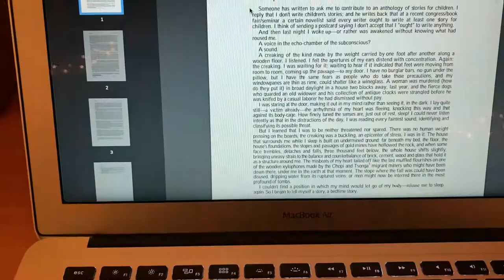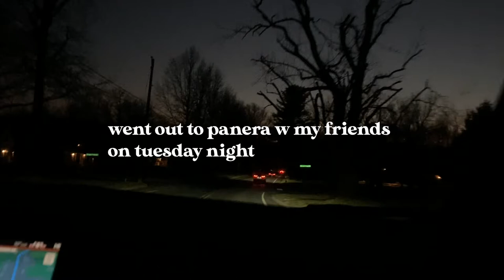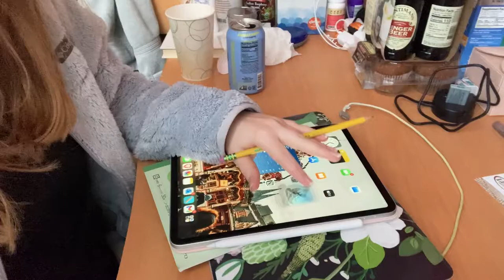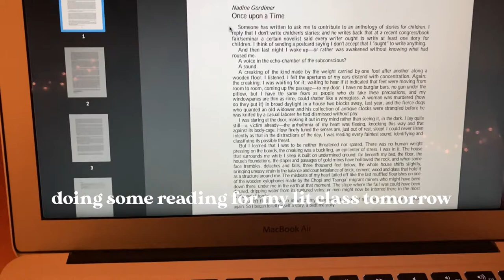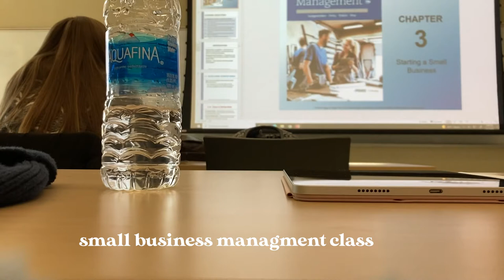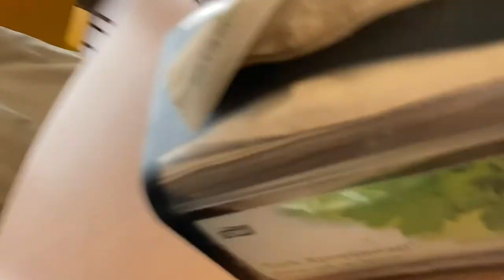A College Week in My Life!! | Spring Semester Freshman Year @ DelVal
hey everyone!
i wanted to film this video to talk about my experience with chronic illness as a college student. when i was younger i was worried about going to college and wasn't sure if i would be able to do well because of my condition.
however, i am doing pretty well and wanted to show others who may be in that position that they can succeed. there are a lot of people at my school who love & support me and make my success possible.
- einzeller

*delaware valley university vlog